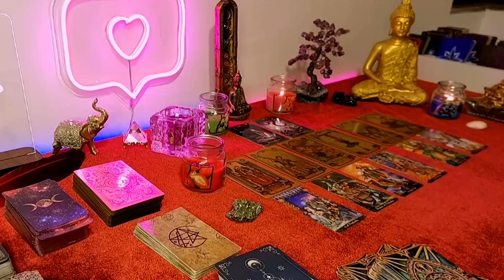SCORPIO💋 THERE WAS A FIGHT OVER YOU AND THIS PERSON WAS FORCED TO WALK AWAY...ONLY TO RETURN!